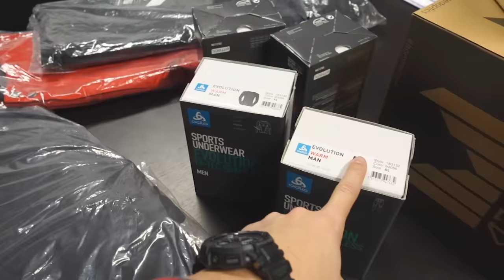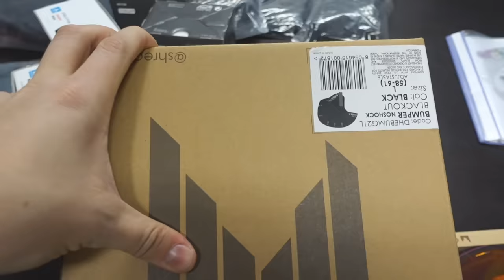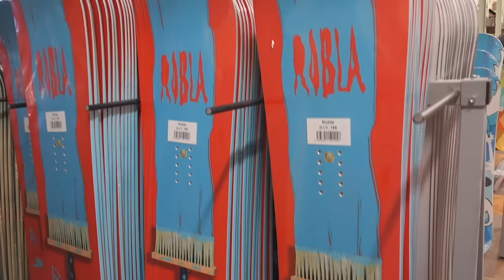Učím se na Snowboardu [VLOG] + [SOUTĚŽ]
Vlog z výletu na hory, kde jsem byl za kamarády, kteří vyrábí vlastní snowboardy, protože mi nabídli, že mě na snowboardu naučí. Na snowboardu jsem stál jen jednou v životě a od té doby už nikdy, teď se můžete podívat jak jsem to zvládl s profi výbavou a instruktorem. :)

Na konci Videa najdete i pravidla soutěže o dětský snowboard Beany.

Snapchat • JirkaKral

► Moje adresa:
Jirka Kral